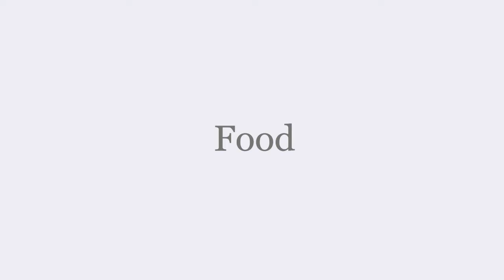Sri Lanka. The Island Paradise. E - World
The tropical climate, sandy beaches, and incredible cuisine are just among the many reasons to include this beautiful South Asian country on your travel bucket list. This tiny island nation, otherwise known as the Pearl of the Indian Ocean has fast become a popular tourist destination for holidaymakers. This country is none other than Sri Lanka.

Credits-
Wikipedia

E - World 🌏